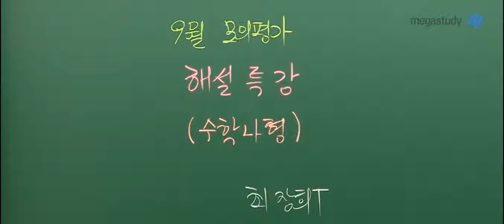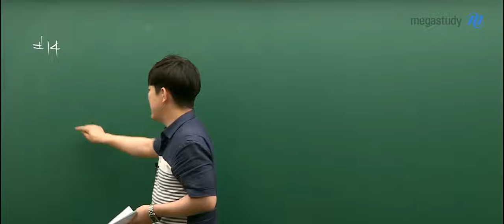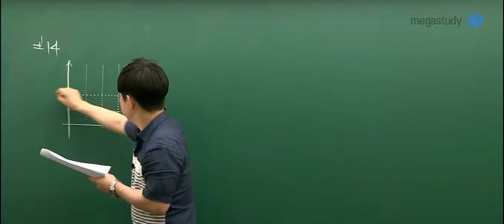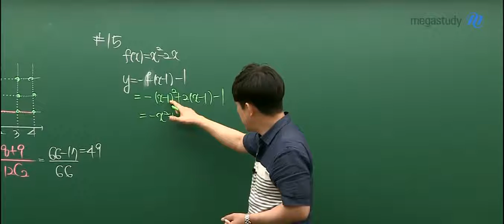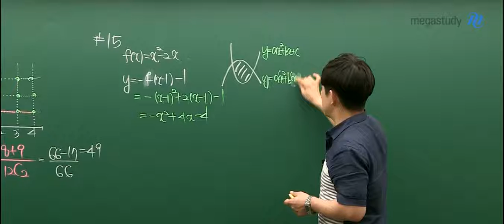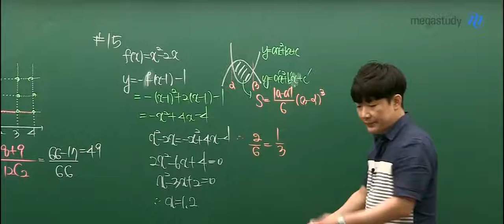[메가스터디] 수학 최장희 쌤 - 2020학년도 9월 모의평가 수학 나형 해설강의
2019년 9월 4일 시행된
2020학년도 고3 9월 모의평가 수학 나형 해설입니다.